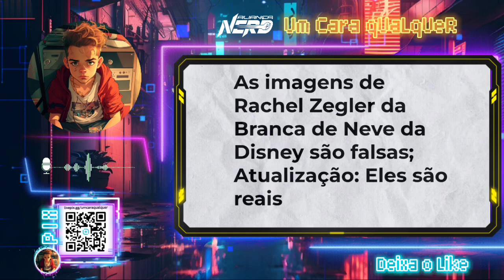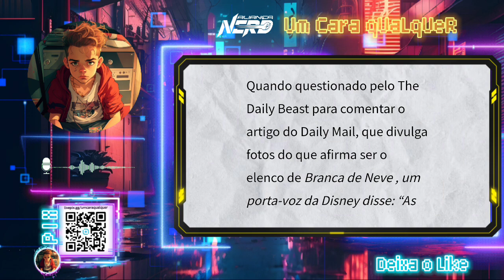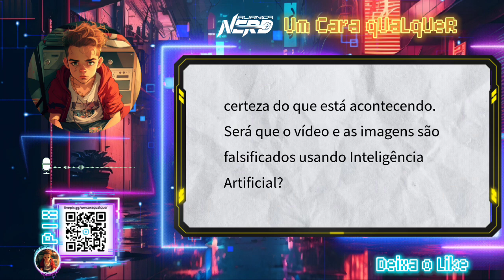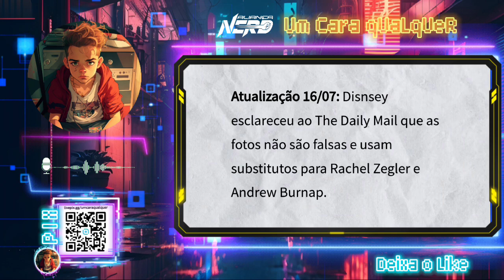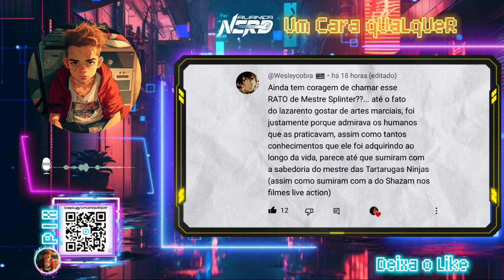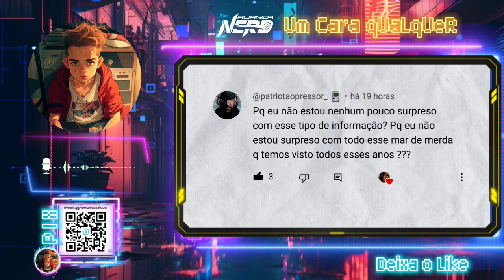VÍDEO VAZADO REALMENTE É DE BRANCA DE NEVE DA DISNEY?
Olá, pessoal! Bem-vindos de volta ao nosso canal. Hoje vamos discutir uma notícia recente que tem causado bastante alvoroço no mundo do entretenimento. Vamos mergulhar nessa polêmica e descobrir os detalhes.

O artigo levanta questões sobre a autenticidade dessa imagem e explora os argumentos que sustentam essa teoria.

Ao longo deste vídeo, vamos examinar as evidências apresentadas no artigo e analisar se a imagem em questão pode realmente ser uma farsa. Além disso, vamos discutir as possíveis razões por trás de uma suposta manipulação de imagem por parte da Disney e o impacto que isso pode ter na percepção dos fãs em relação ao novo filme da Branca de Neve.

É importante ressaltar que, até o momento, essas informações são baseadas em especulações e rumores. A Disney ainda não se pronunciou oficialmente sobre o assunto, portanto, devemos tratar tudo com cautela.

Se você é fã da Disney e está ansioso para conferir a nova versão da Branca de Neve, não deixe de assistir a este vídeo para ficar por dentro de todos os detalhes e debates em torno dessa controvérsia.

Deixe sua opinião nos comentários: você acredita que a imagem divulgada é verdadeira ou falsa? E qual seria o impacto disso no filme? Vamos iniciar essa discussão!